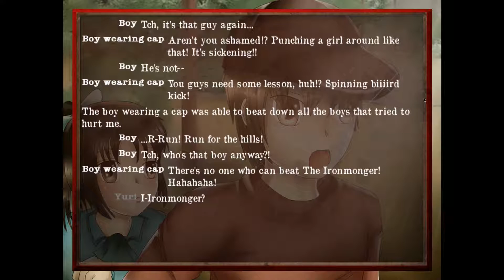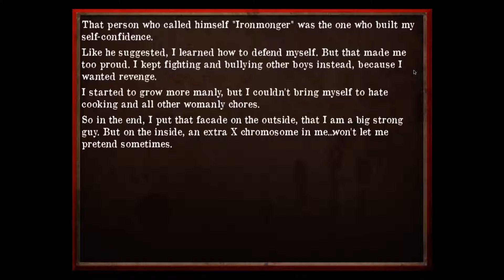WELCOME BACK TO THE WORLD OF THE LIVING!-Let's Play Doppelganger Part 98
Let's Play Doppelganger Dawn of the Inverted Soul. Oh they all see now and wait for the squee!